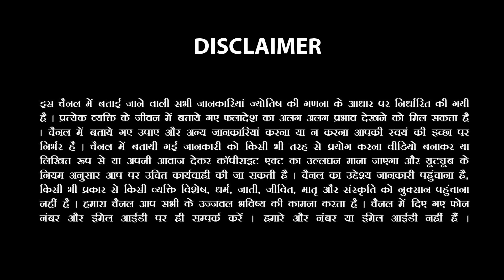Mithun Rashi |मिथुन 5 secrets जिंदगी का सच आया बाहर,कुछ नहीं बचा छिपाने को |Gemini Truth|AstroInvite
Mithun Rashi | मिथुन 5 secret जिंदगी का सच आया बाहर,कुछ नहीं बचा छिपाने को |Gemini Truth|AstroInvite

Unlock the hidden truths of life with Mithun Rashi! In this video, we reveal 5 secrets that will leave you stunned. Embrace the undeniable reality and learn how Gemini's truth can shape your destiny. Watch now to uncover what you can no longer conceal about your life! MithunRashi Gemini Astrology LifeSecrets TruthRevealedUnlock the hidden truths of life with Mithun Rashi! In this video, we reveal 5 secrets that will leave you stunned. Embrace the undeniable reality and learn how Gemini's truth can shape your destiny. Watch now to uncover what you can no longer conceal about your life!